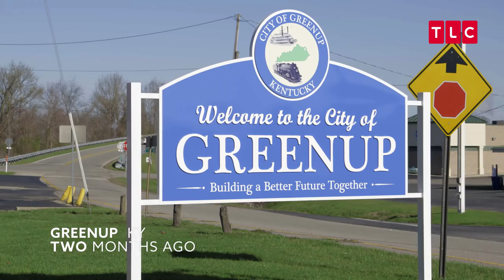This Is Life Live Ended With These Touching Moments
This Is Life LIVE
In the final episode, we witnessed an incredible act of kindness from a stranger and the revealing bond between two best friends.